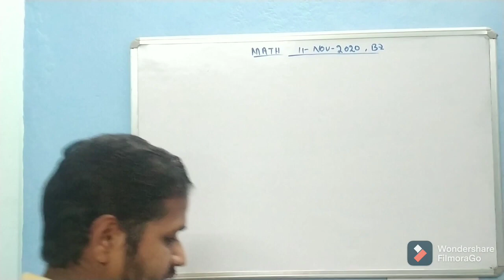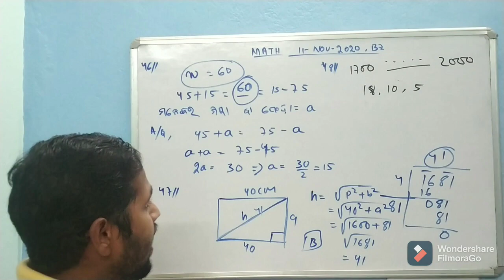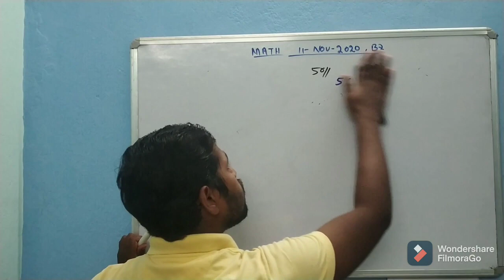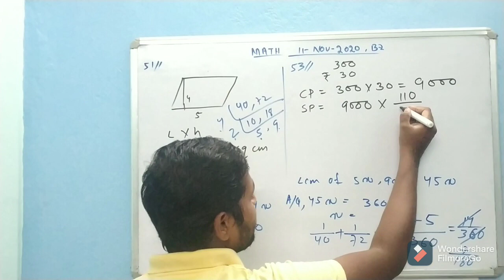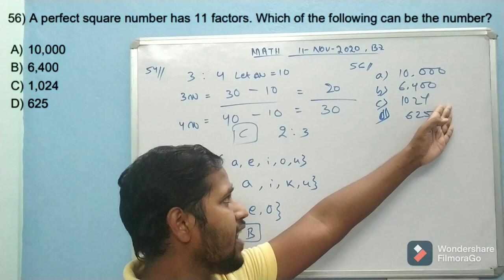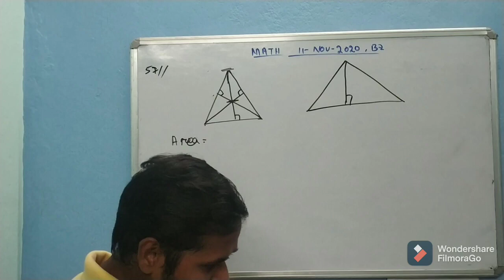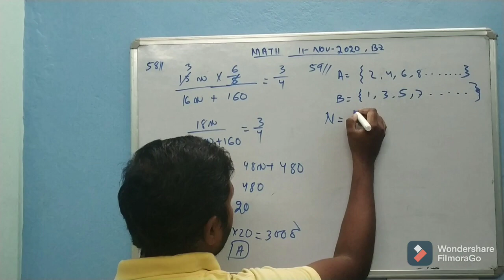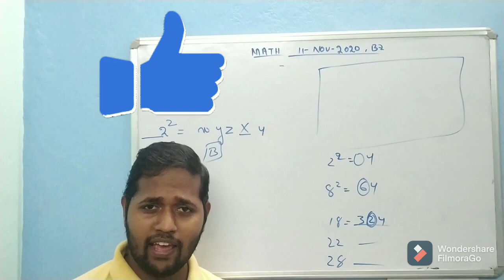CT Mathematics REVISION (11-Nov-2021, Batch-2)|| Lat year CT Math revision